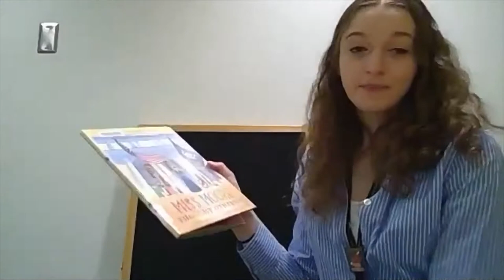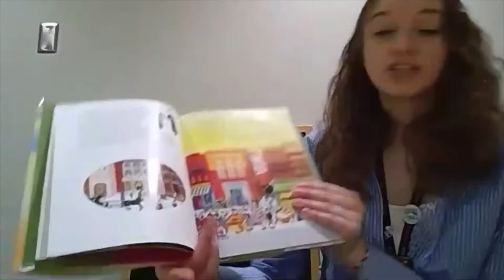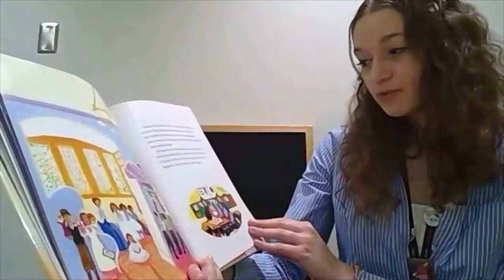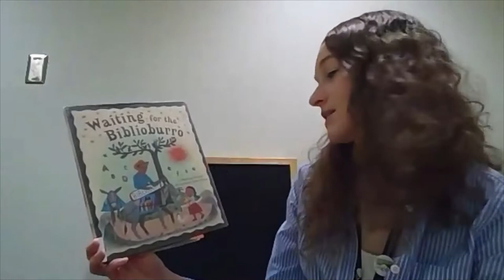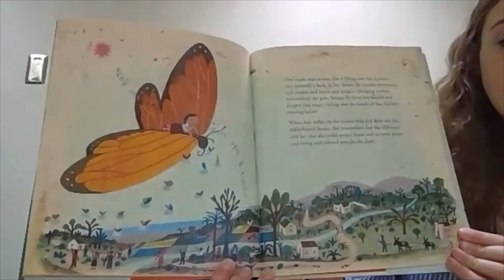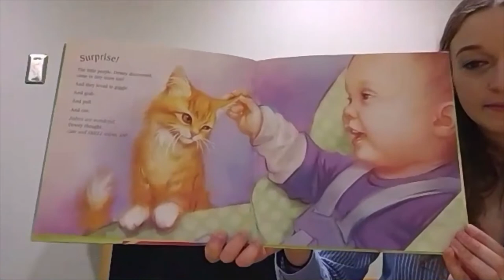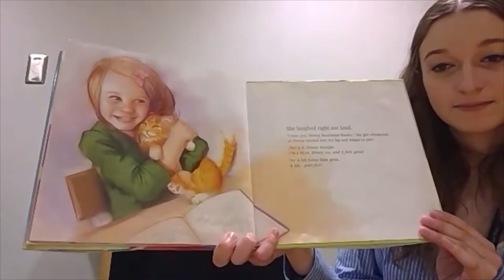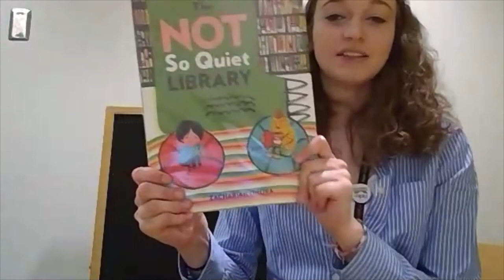National Library Week Storytime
Celebrate National Library Week with a special library themed storytime.